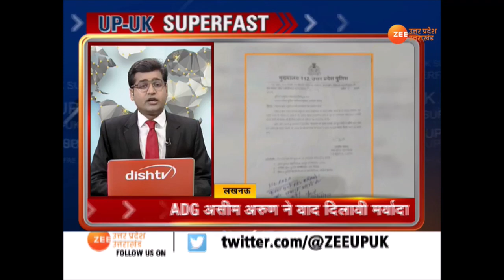Yogi Cabinet Meeting में 4 अहम प्रस्तावों पर लगी मुहर | देखिए Superfast UP-UK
+  योगी कैबिनेट की बैठक में 4 अहम प्रस्तावों पर मुहर लगी
+   यूपी में बढ़ते कोरोना के मामलों को देखते हुए मास्क पहनना जरुरी
+   PM मोदी ने सभी पार्टियों के नेताओं से वीडियो कॉन्फ्रेंसिंग के जरिये की बात
+  प्रधानमंत्री मोदी ने लॉकडाउन बढ़ाने के दिए संकेत
+  उत्तराखंड में कोरोना संक्रमितों की संख्या बढ़कर 35 हुई